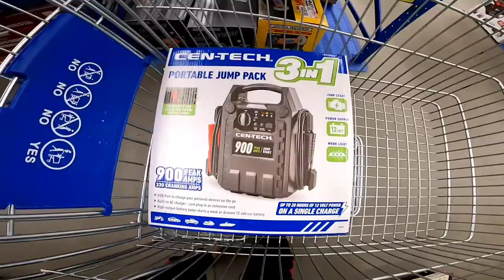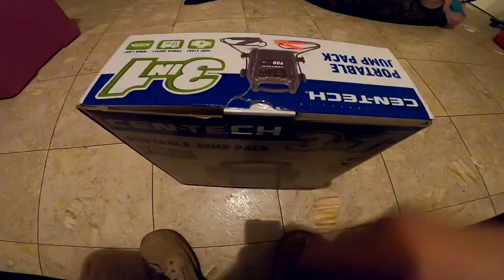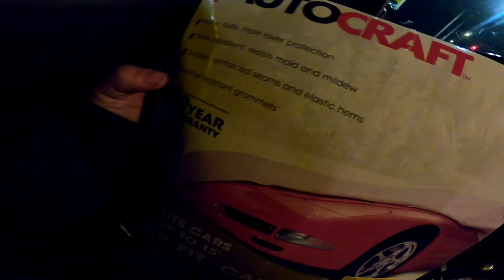Save the Corvette!!!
JoeDice_